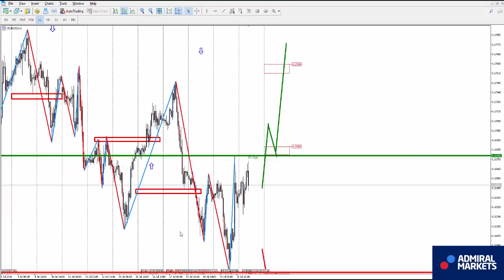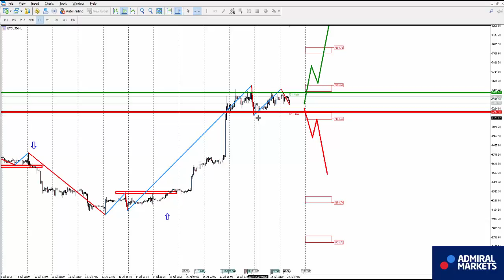Прогноз форекс на 20 июля. Евро, доллар, нефть, золото, биткоин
Аналитика рынка на 20 июля: EURUSD, GBPUSD, GOLD, Brent, DAX30, Биткоин